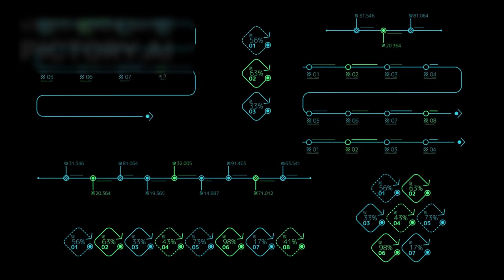James Webb Telescope Detects Something CHILLING That Happened Before the Big Bang!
What if the Big Bang wasn’t the beginning after all? The James Webb Space Telescope has detected mysterious cosmic signals that suggest something unimaginable occurred before the universe as we know it began. This discovery is sending shivers down the spines of scientists worldwide. 😨🌌

Are we glimpsing traces of a universe that existed before time itself?

In this mind-bending episode, we reveal:

🛰️ How JWST picked up strange anomalies in the cosmic background

🌀 Evidence of a possible pre-Big Bang reality

🧬 Clues pointing to a previous universe or cosmic cycle

🧠 What physicists like Brian Cox and Michio Kaku are saying

🕰️ Implications for time, space, and the multiverse

⚠️ Why this could rewrite the origin story of our universe

This changes everything we thought we knew about existence.